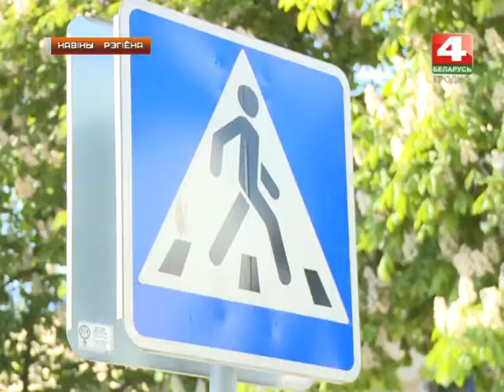Новости Гродно. Работы по нанесению дорожной разметки. 11.05.2018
ТРК Гродно. Новости Гродно и Гродненского региона на канале Беларусь 4 Гродно. Каля 40 тысяч квадратных метраў дарожнай разметкі абнавілі ў Гродзенскай вобласці. Яшчэ 80 тысяч квадратных метраў ліній і піктаграм нанясуць да канца ліпеня. Большая частка з іх будзе выканана сучаснымі эмалямі і лакафарбавымі матэрыяламі, а на найбольш ажыўленыя вуліцы па традыцыі наносяць інавацыйныя саставы з пластыкам. Падрабязнасці ў відэаматэрыяле.